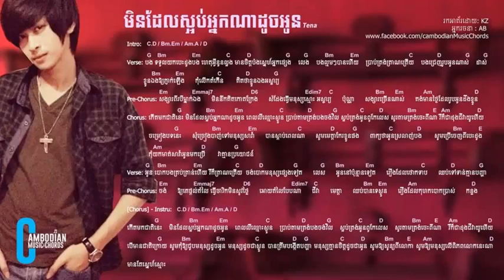ថេណា មិនដែលស្អប់អ្នកណាដូចអូន Lyric And Chords By Cambodian Music Chords